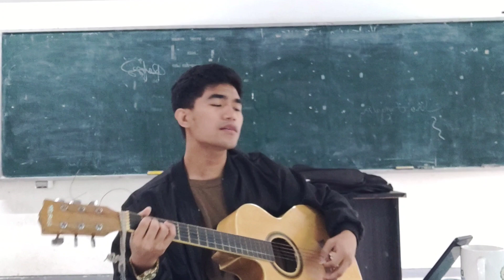HONEY MY LOVE SO SWEET by @aprilboyreginoofficial534 cover